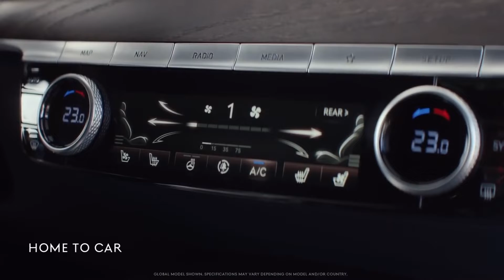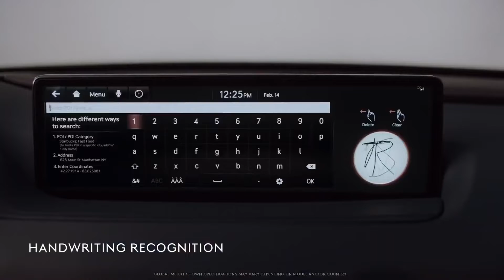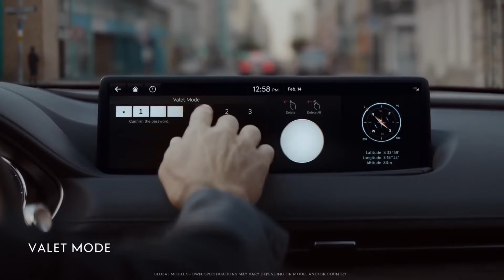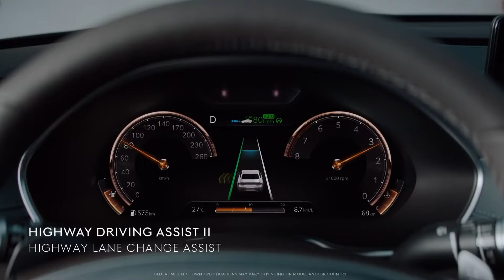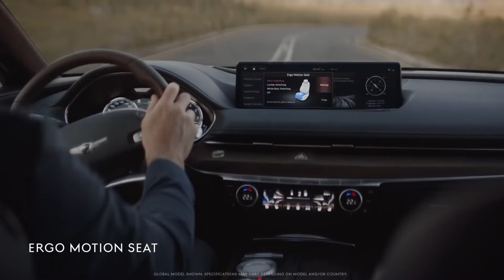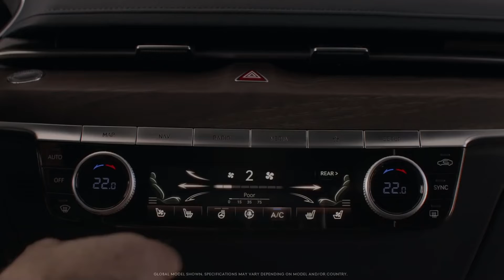2021 GENESIS G80 [LUXURY ELECTRIC VEHICLE ] | Auto Find TV